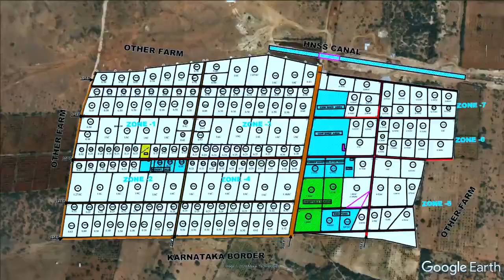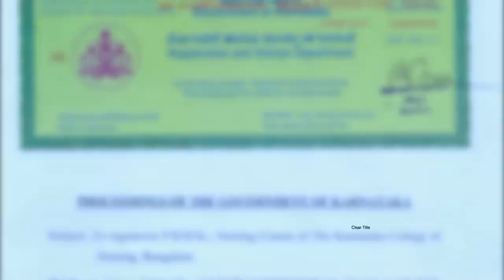Hosachiguru Abhivruddhi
Video Editing for Hosachiguru Abhivruddhi

Sanjeev K
Video Editor, Graphics Designer & Animator
Sanjeev K